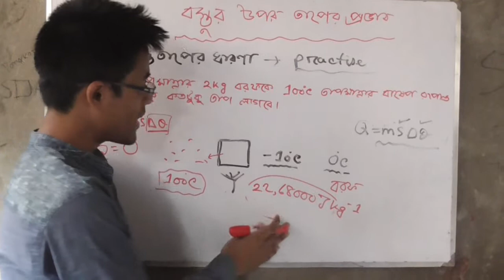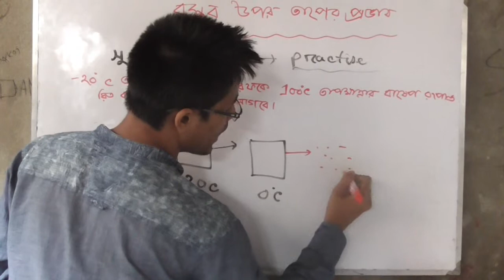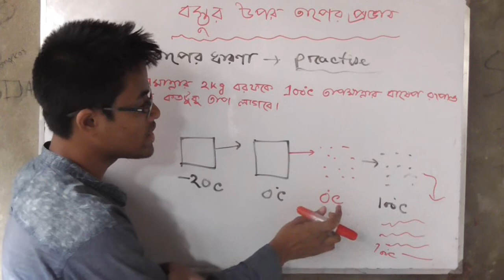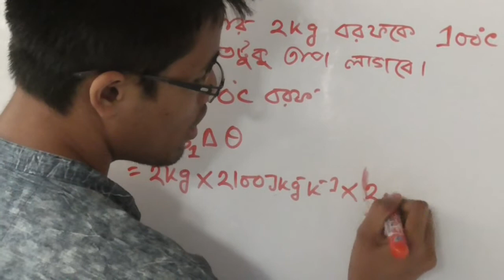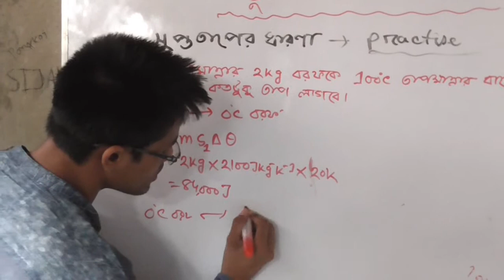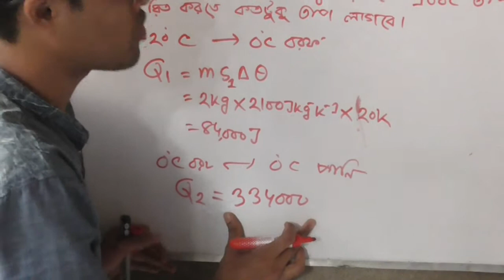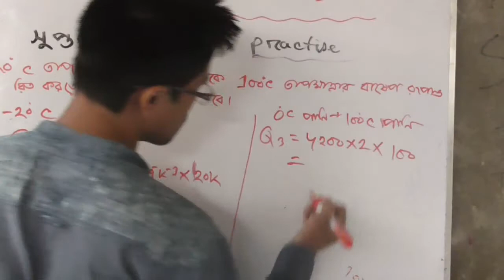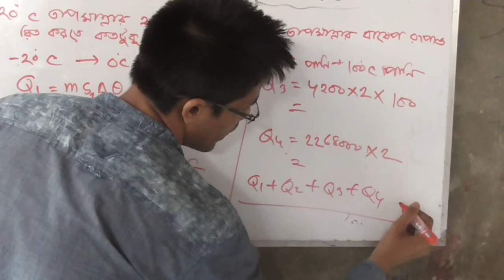SSC Physics..৬.৮.সুপ্ততাপের ধারণা ও ম্যাথ সমাধান..Effect of temparature on substance.